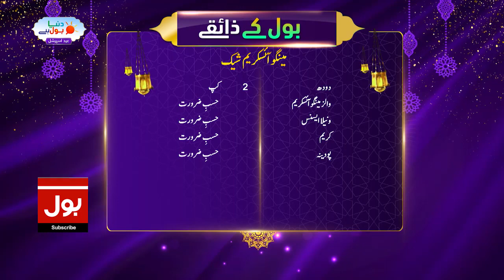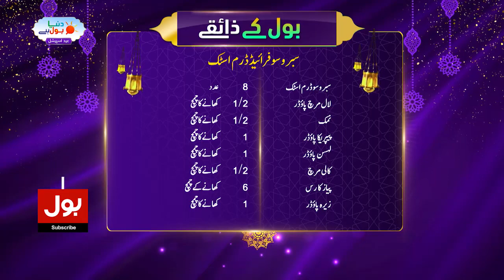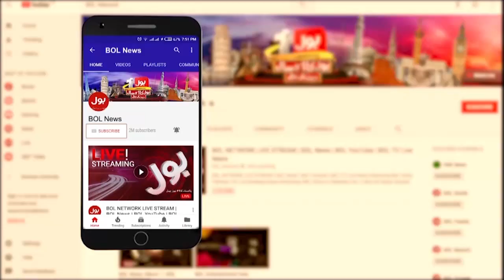Subrosso Delicious Malay Drumsticks | Chief Maaida Deliscious Recipe | Breaking News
Subrosso Delicious Malay Drumsticks | Chief Maaida Shared Delicious Recipe | Breaking News